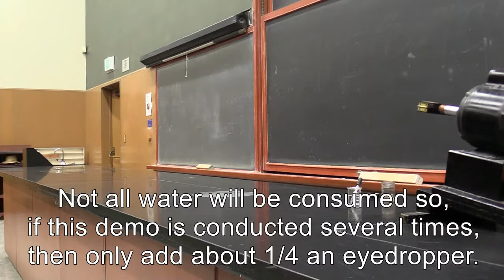Steam gun: Friction heated water in tube shoots a cork.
Friction heated water in a tube shoots a cork. A small amount of water is introduced into the gun barrel. A cork is pushed firmly into the muzzle of the gun. A friction clamp is attached. The water in the gun barrel is boiled by applying friction with the hinged wooden clamp held in hand. The cork is shot out.